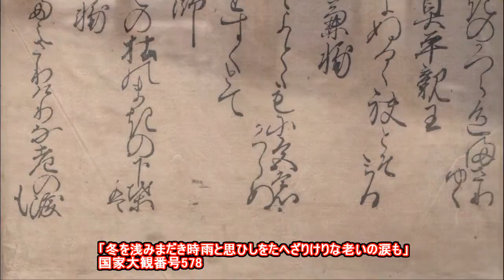20161222「明暦元年新古今和歌集」 Shinkokin Wakashu 1655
☆巻第六 冬歌☆
「和歌9行目」 題知らず 清原元輔
「冬を浅みまだき時雨と思ひしをたへざりけりな老いの涙も」国家大観番号578

「現代語訳」 題知らず 清原元輔
「冬が浅いので、降るには早い時雨だと思っていたのに、待ちきれなかったのだなあ。もう、時雨が降り始め、老境のわたしの涙も、また、もろく落ち始めたことだ。」

☆「清原元輔」990年没、83歳。従五位上肥後守。深養父の孫、清少納言の父。和歌所寄人となり、「万葉集」の訓点、「後撰集」の撰進にあたった。三十六歌仙のひとり。家集「元輔集」を遺す。